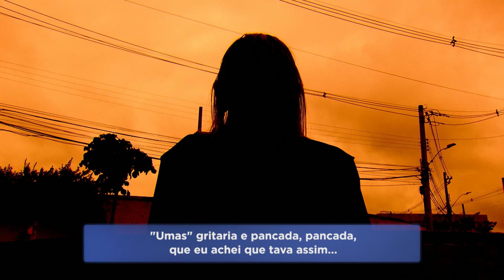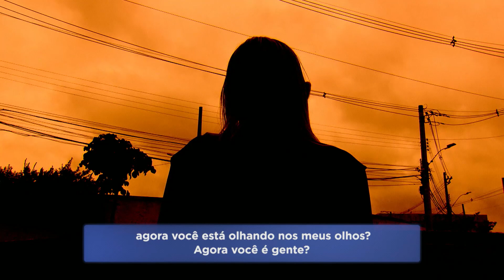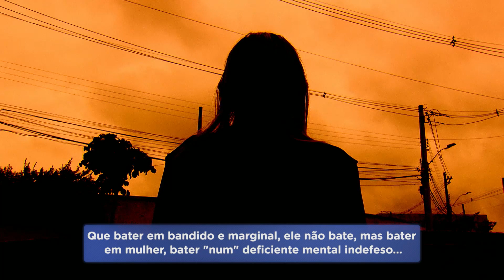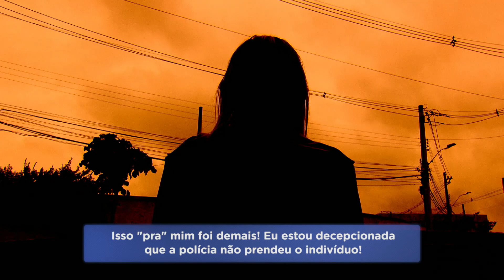Mulher denuncia briga entre vizinhos em Contagem (MG)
Uma mulher denuncia uma briga entre vizinhos em Contagem, na região metropolitana de Belo Horizonte.